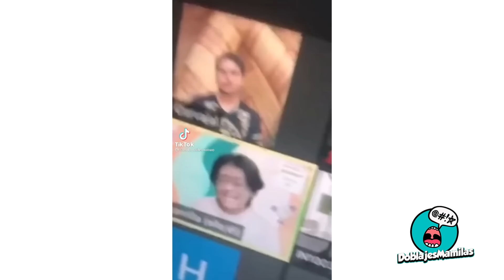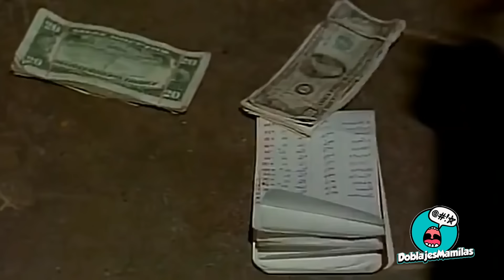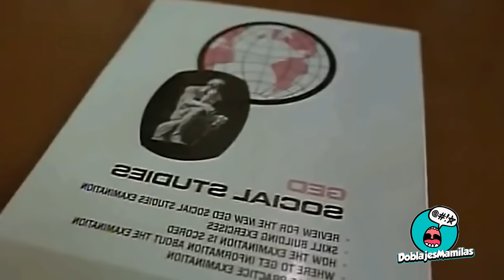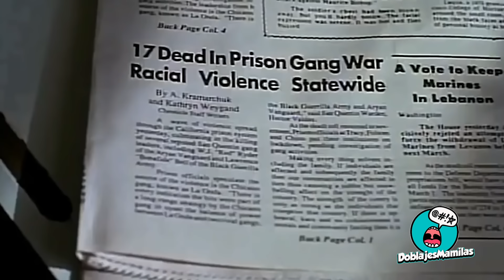CAGUAMAN I SANGRE POR SANGRE I ¿QUE ONDA HOMS?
La reseña más esperada del siglo homs!

LA RESEÑA MÁS ESPERADA, NARRADA POR CAGUAMAN HOMS!

Revienten culebras
Ahhhhh